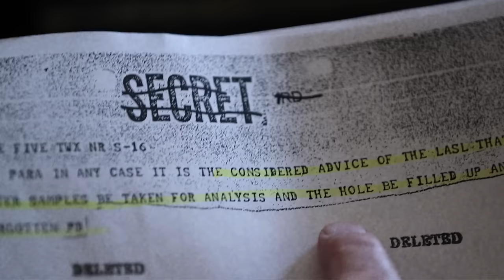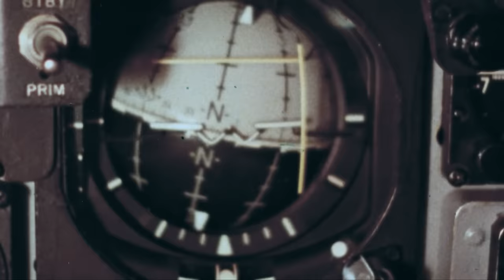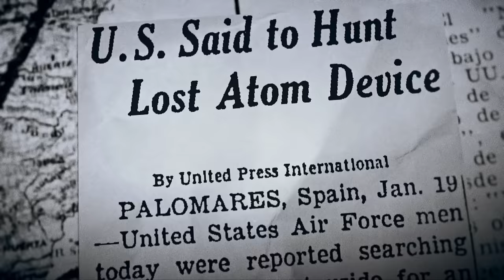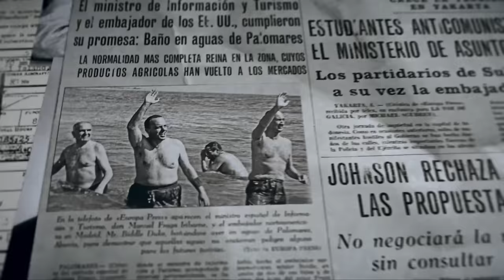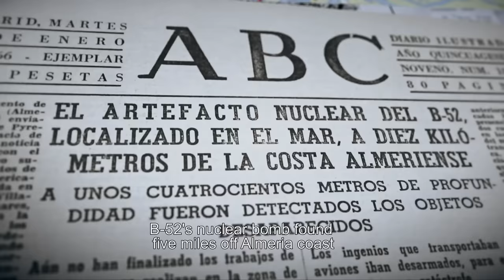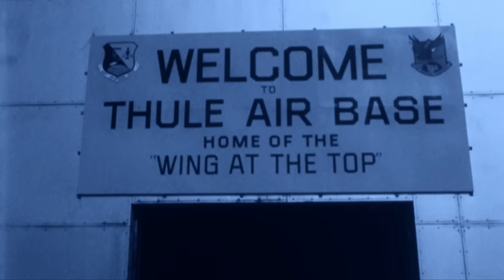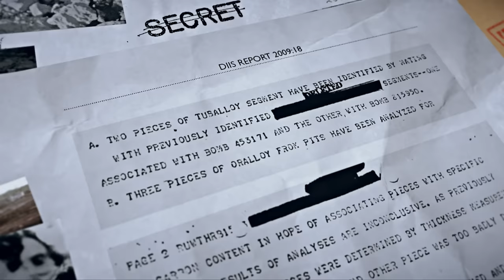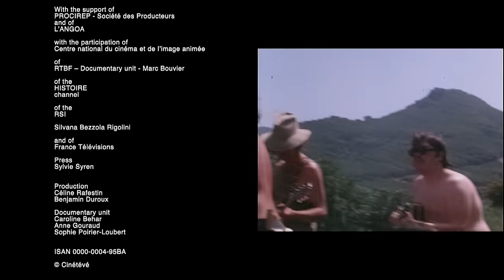A CloseLook Into The Nuclear Incident In Spain | Broken Arrows | Part 2 | Documentary Central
The 1966 Palomares B-52 crash occurred on 17 January 1966, when a B-52G bomber and a KC-135 tanker collided. The damage and radiation still exists to this day.